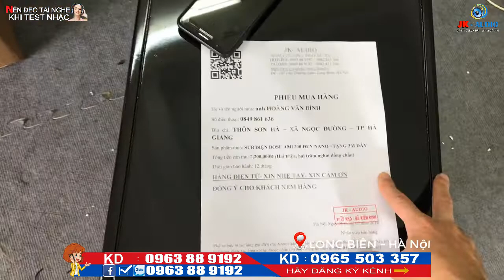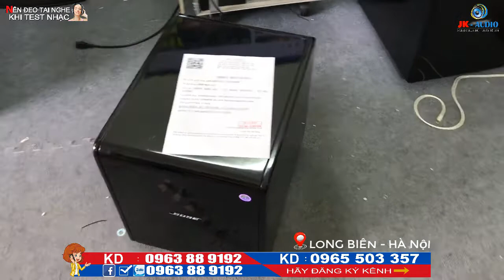LOA SUB BOSE ĐEN NANO AM1200 VỀ VỚI ANH BÌNH - HÀ GIANG:JK Audio 0963 88 9192 - 0965 503 357